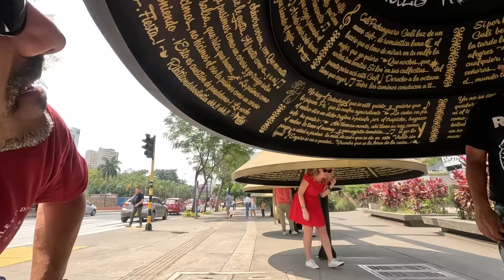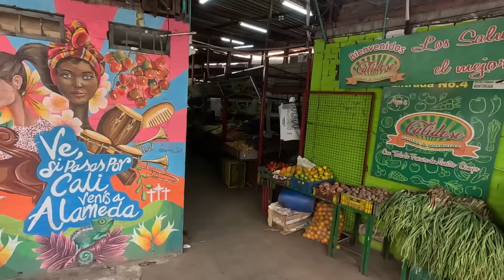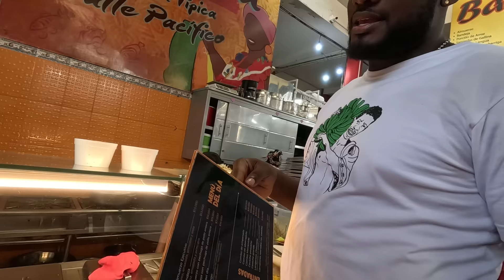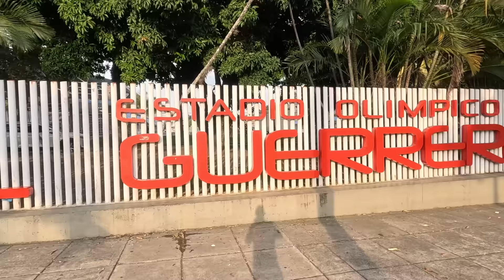EL VIAJE PASA FACTURA, EN CALI COLOMBIA 🇨🇴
No todo es lindo cuando se viaja, surgen inconvenientes en Cali Colombia